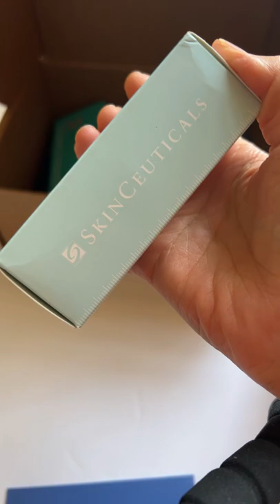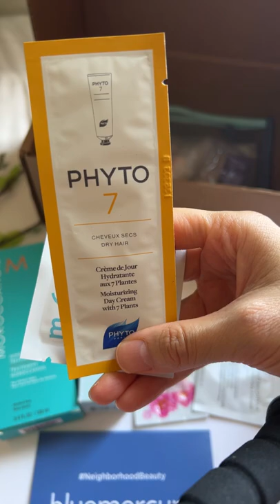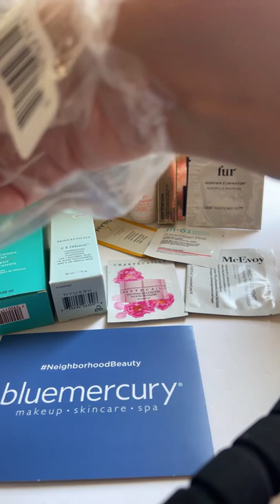Bluemercury Beauty items Unboxing